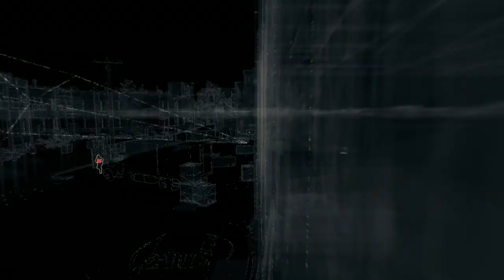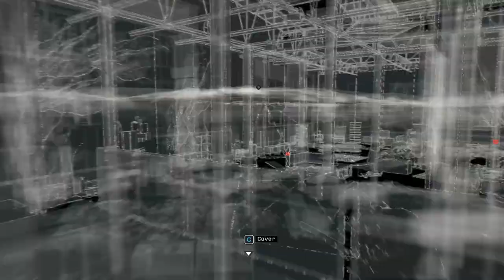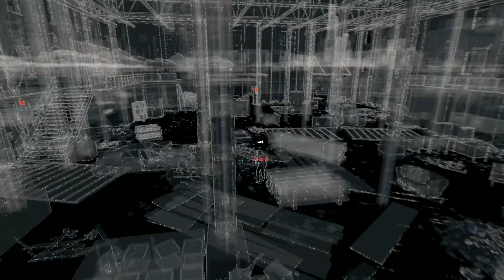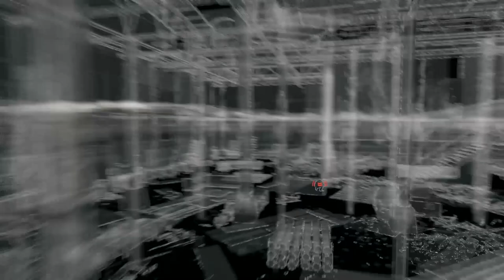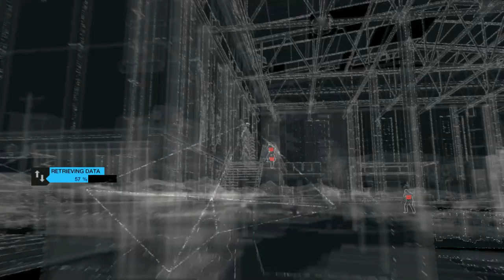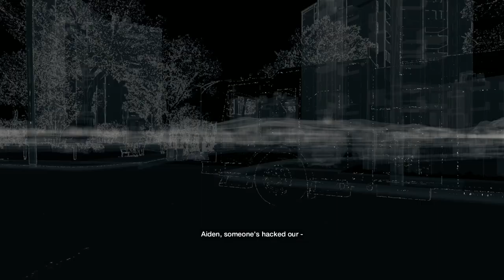Ligerzero Plays Watch Dogs (Episode 21)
Some crazy stuff is coming out about ctOS. Looks like I'm going to need to find Raymond Kenny, one of the creators of the ctOS network. It's going to take a bit of smart hacking to find his location. Let's get this going.